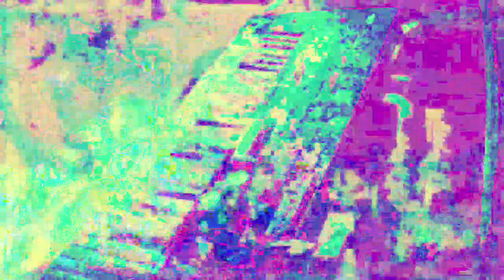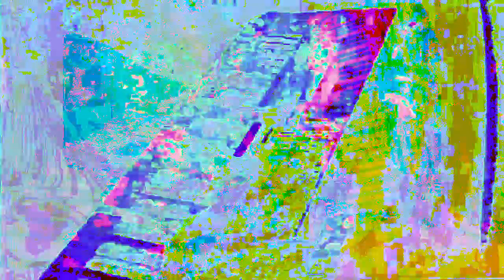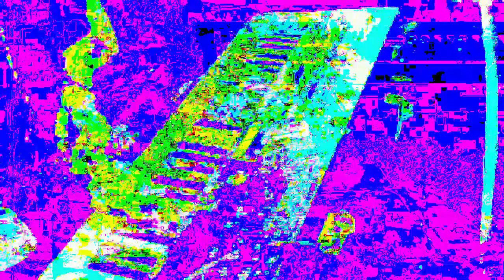[EPILEPSY WARNING] Movie 22 12 05 08h25m41s 12m57s video uploads here. *Photosensitivity Warning*